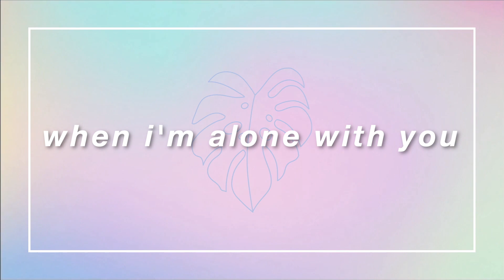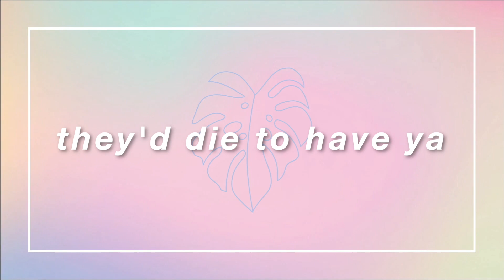KORA - CABANA (prod. VC)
hey luvs :D thx for watching! i appreciate you sooo so much. take care of urself :)
prod: @vcyessir
mixing/mastering: @vcyessir
lyrics: KORA